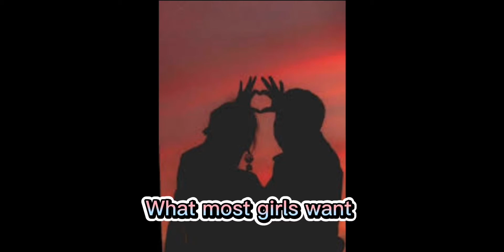I love this sm!